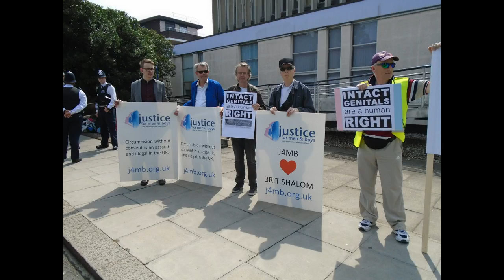12 May 2016: Golders Green protest against MGM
Our thanks to TheLondonGroup Tlg for editing this video, and for giving us permission to publish it. More videos from Golders Green will be published in due course. You can watch it on their YouTube channel here:

This was our first protest in Golders Green, an area of North London with a large Jewish population. We were there for five hours. It followed a protest outside the Thornhill Clinic in Luton, a town with a large Muslim population. We shall be returning to both locations on a regular basis in the months and years after the London conference

After the J4MB logo, the photographs are as follows:

1-3: Outside the London Circumcision Clinic, where Dr Martin Harris works. A Voice for Men recently added him to its Known Genital Mutilators directory.

4: Outside the offices of The Jewish Chronicle.

5. H campaigning.

6. Group photograph near the end of the day, outside Golders Green Tube station.

We spent some five hours in the area, on a hot day, engaging in hundreds of productive conversations with people, and handed out thousands of leaflets, including one developed by Jews Against Circumcision.

From 2:29 - 4:11, Patrick Smyth interviews Simon, a Dutchman who flew into Luton on the first flight from Amsterdam, and returned there the same evening. He was splendid company, and we look forward to seeing him again at future protests.